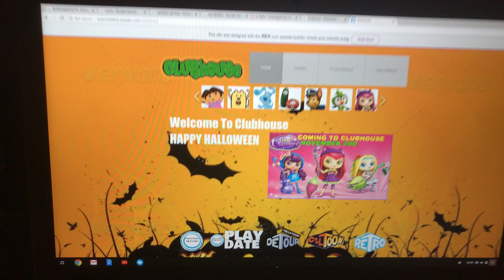A message to soniccartman21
Can you please add sunny day to clubhouse?